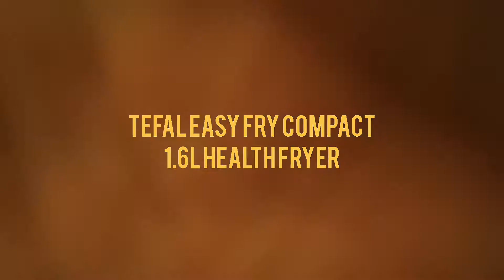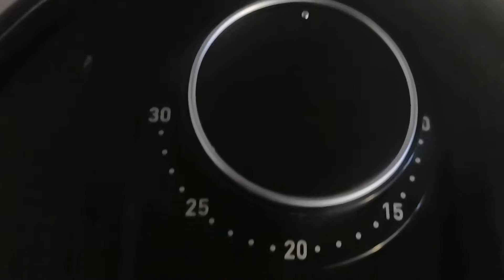Tefal easy fry Compact 1.6 L - Alat Masak dan Goreng Tanpa Minyak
Produkte hier bei Amazon kaufen: